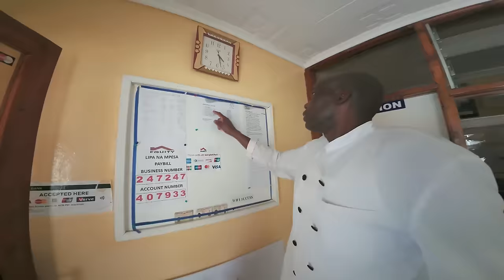Kenyan Riders Helped me when I stranded Alone 🇰🇪 S7 EP.28 | Pakistan to South Africa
This vlog is about my experience of traveling from Nairobi to Kericho famous for Tea plantations.